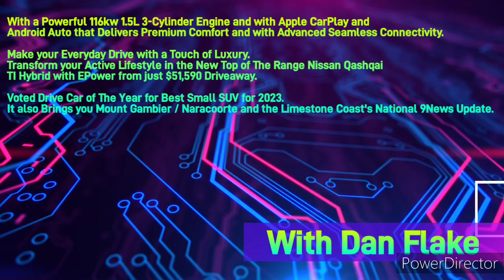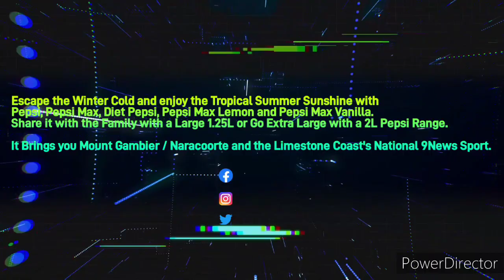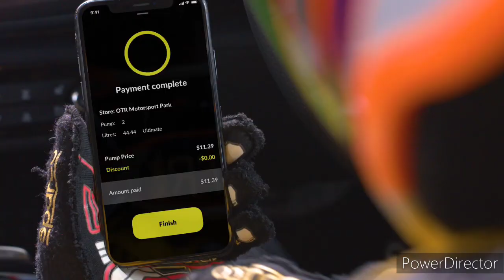Limestone Coast 96.1SAFM - 5PM News Update, Friday November 3rd 2023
With Dan Flake (News and Sport) and Tom Perri (Weather)